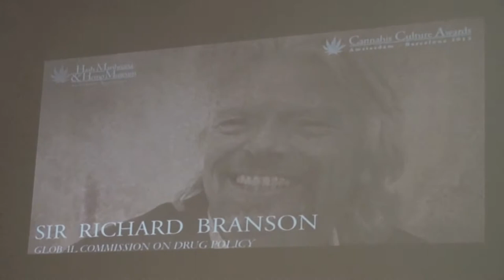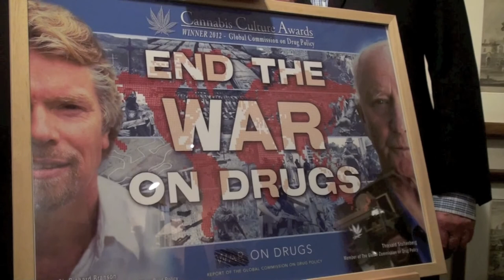Thorvald Stoltenberg mottar Cannabis Culture Awards 2012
Thorvald Stoltenberg mottar Cannabis Culture Awards 2012 i Amsterdam på vegne av The Global Commission On Drug Policy.

Cannabis Culture Awards deles ut av The Hash Marihuana and Hemp Museum. Prisoverrekker er Nederlands tidligere Statsminister, Dries van Agt.